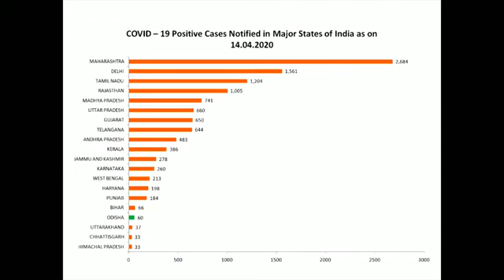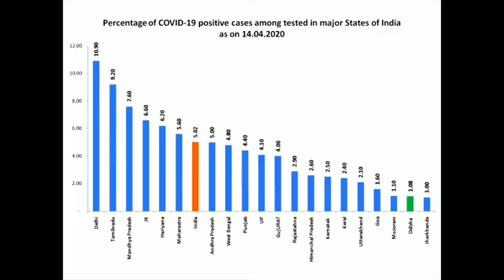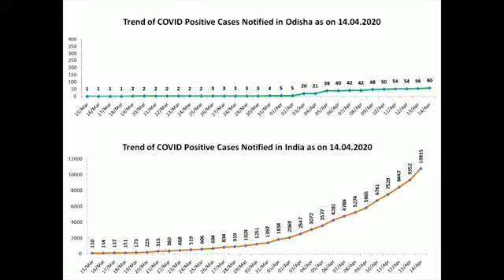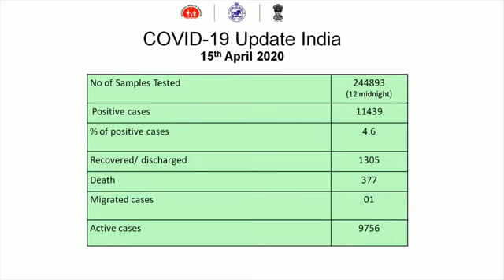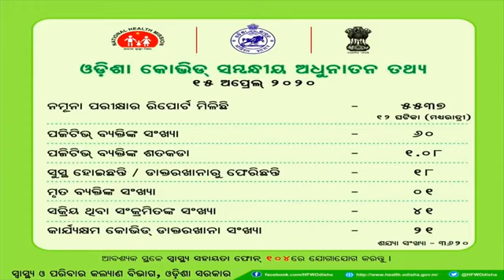ଲକ୍ ଡାଉନର ୨ୟ ପର୍ଯ୍ୟାୟରେ ଏମିତି କହିଲେ ସୁବ୍ରତ ବାଗଚୀ ।